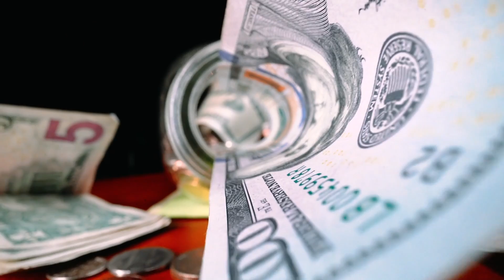Bottle Filled With Money - 4K Stock Videos | NoCopyright | AllVideoFree